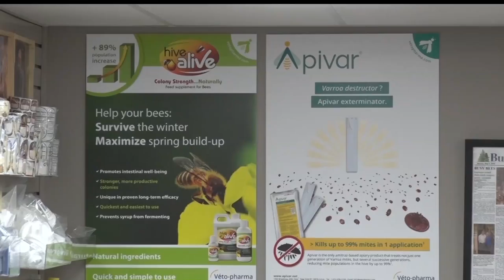Bringing Back The Bees One Hive At A Time